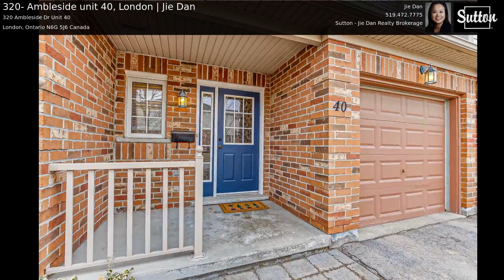320- Ambleside unit 40, London | Jie Dan